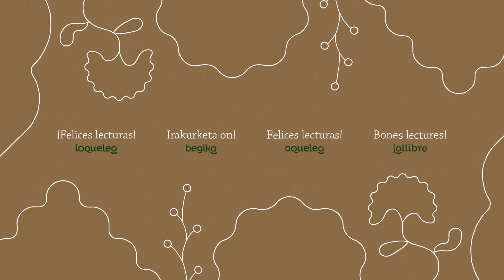¡Felices lecturas! Irakurketa on! Felices lecturas! Bones lectures!